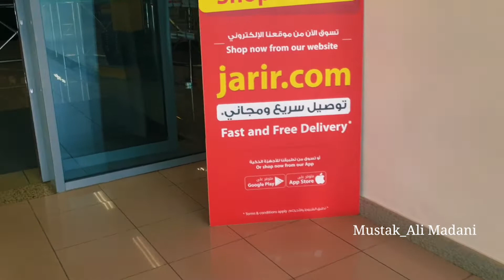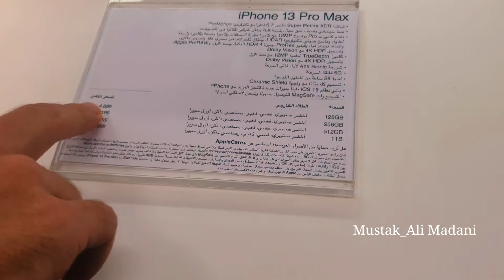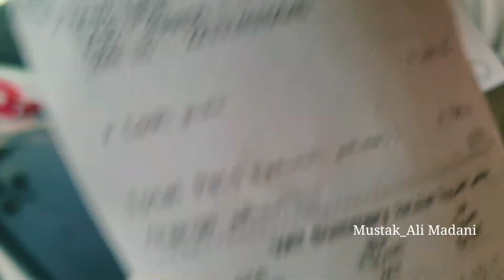My Freind By📱IPhone13 Pro Max | VLOG_3 | Madinah | Mustak_Ali_Madani